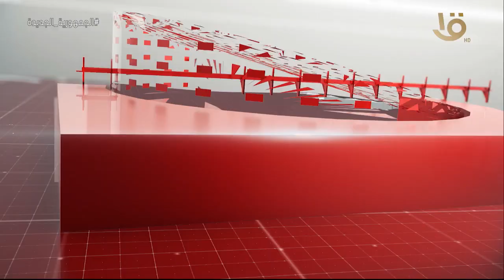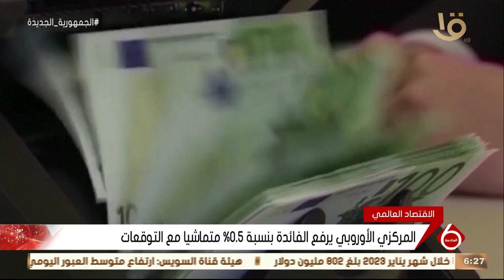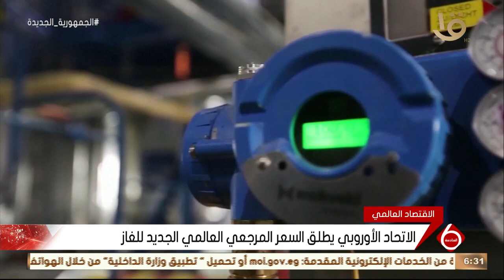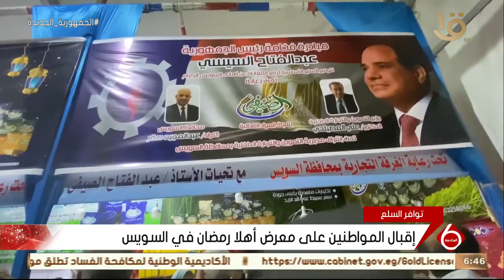نشرة السادسة | أهم الاخبار العالمية والمحلية